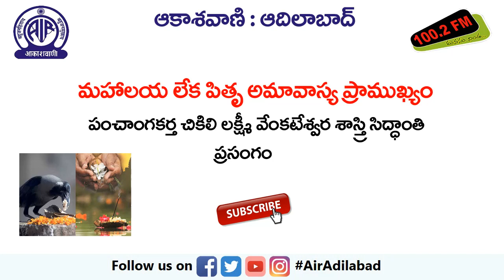మహాలయ లేక పితృ అమావాస్య ప్రాముఖ్యం || పంచాంగకర్త చికిలి లక్ష్మీవేంకటేశ్వర శాస్త్రి సిద్దాంతి ప్రసంగం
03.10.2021. ఉదయం 7.15 ని.లకు ‘అంబటాల్ల సంగతులు’ కార్యక్రమంలో ప్రసారమైంది.